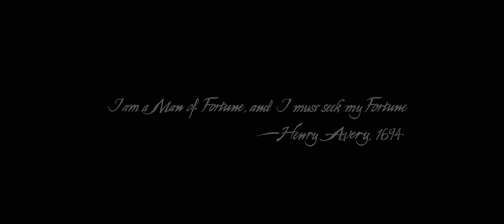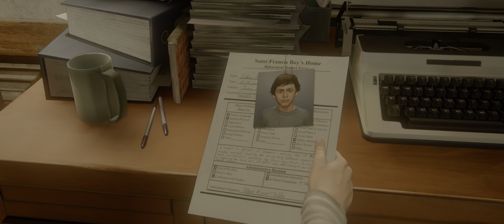UNCHARTED Legacy of Thieves Collection PC [CONFIRA - ULTRAWIDE 21:9/ALTO] Uncharted 4 - O INÍCIO